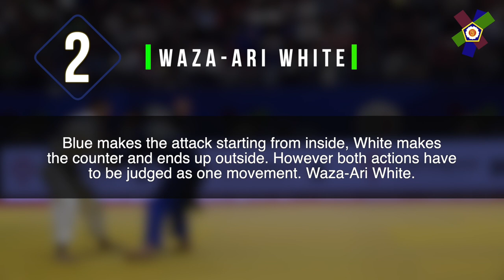REFEREE WEBINAR PART³¹ - INSIDE vs OUTSIDE - EXPLANATION